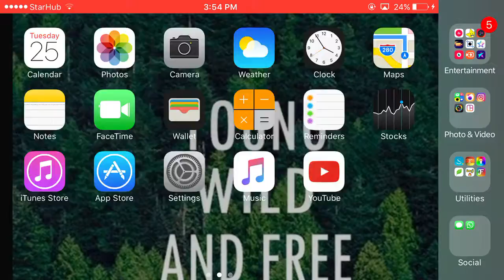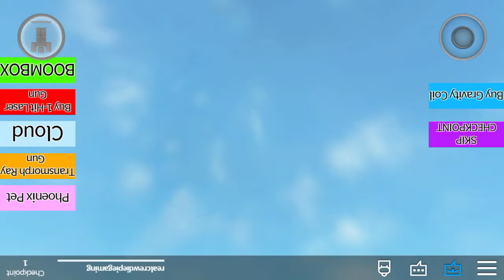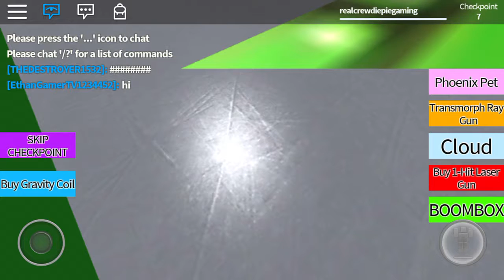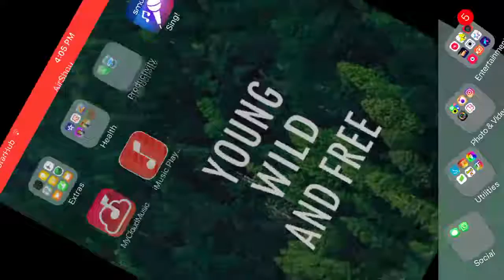Seek of obby iphone 7 | meepcity